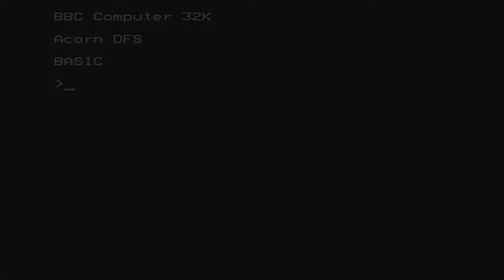Hostages for the BBC Micro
Came also out for:

Acorn 32-bit
Amiga
Amstrad CPC
Apple IIgs
Atari ST
Commodore 64
DOS
Electron
Macintosh
MSX
NES
Windows
ZX Spectrum

Game description:

Terrorists have overrun an embassy and hold the people inside as hostages. You control six counter-terrorists whose mission is to eliminate the terrorists. In the first part of the game, you have to bring three men into position so they can snipe the building. The second part involves entering the building with the other three men to kill the terrorists and rescue the hostages. Depending on how well you positioned your snipers, you can use them to assist you on that mission.